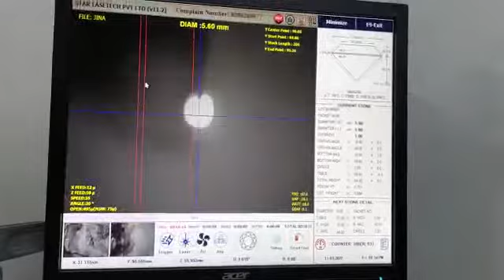for proses laser diamond burting machine bansi impex